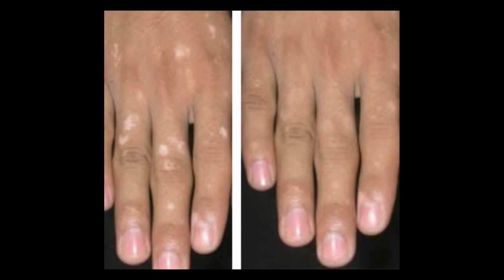Permanent solution of Leucoderma ( Vitiligo -सफेद दाग़ ) by Ayurveda || Dr. Suhel dalal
Here in this video you will get full information regarding Permanent solution of Leucoderma ( Vitiligo -सफेद दाग़ ) by Ayurveda

◆◆Special Treatment◆◆
  ▪▪ (Our Specialist)▪▪

Weight loss
Weight Gain
PCOD
Diabetes
Arthritis
Knee JT Pain
Cervical Pain
Backpain
Dyslipdenia
Gout
Gastritis-constipation
High Blood Presure
Vitamin deficiency
Infertility
Psoriasis
Fungal Infection
Urticaria
Urinary stone
Hair fall
PIMPLES ACNE
allergy
ASTHAMA
Piles
Sexual Problem

Address:
Sanjivani ayurveda hospital
116 - green alina ,

Best wishes
Dr.Suhel Dalal